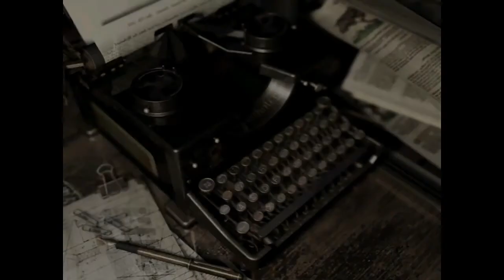Resident Evil Remake Part 07 - Das Rätsel der Uhr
Das Rätsel ist hier doch etwas anders, als im Original.
Und ich blicke erst mal nicht durch. Peinlich.

Have Fun!